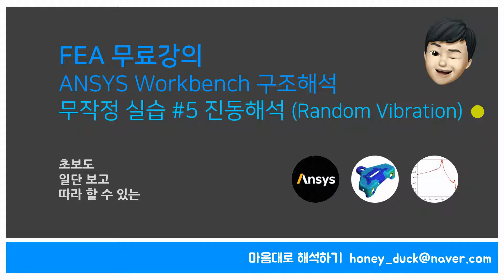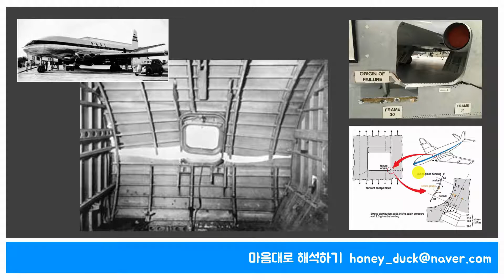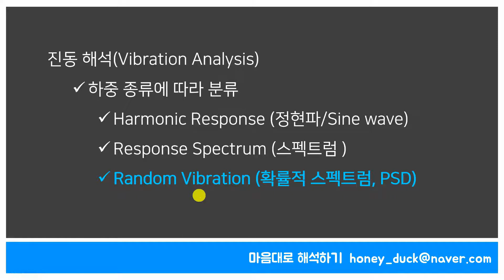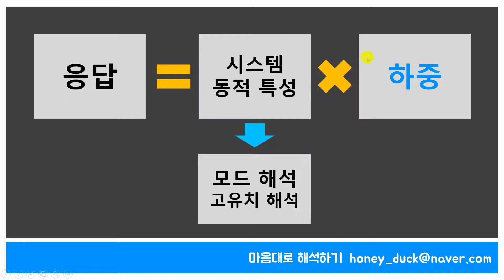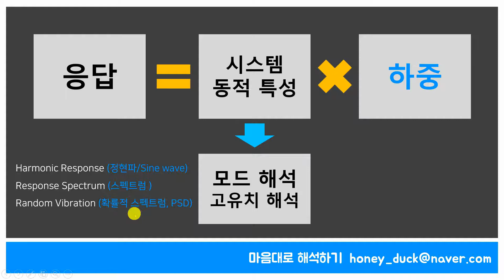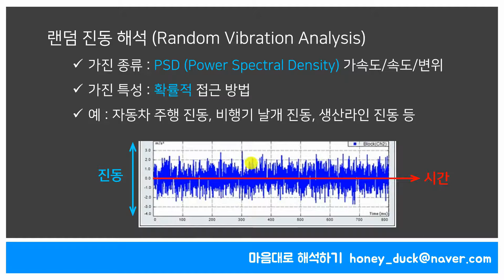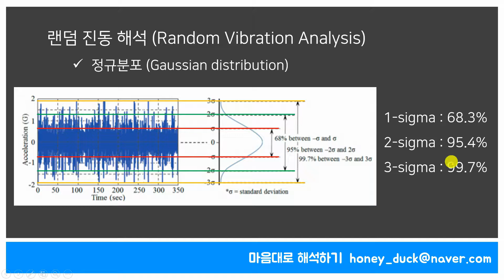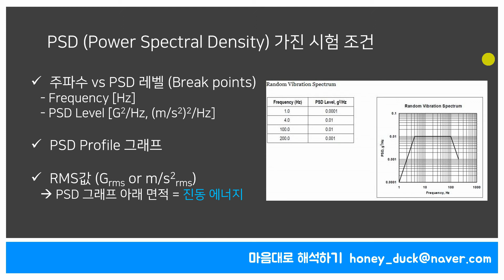[FEA 실습 #5-1] 랜덤 가진 랜덤 진동 해석 1편 / 초보를 위한 ANSYS Workbench / 앤시스, FEM, Random Vibration, PSD, 구조해석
본 영상은 따라하기 시리즈로 '브라켓에 대한 랜덤 진동 해석'에 대한 설명 영상입니다.

랜덤 진동 해석 (Random vibration analysis)에 대해 설명합니다.
과거 비행기 창문 피로 파괴 사례를 통해 진동 해석 필요성에 대해 알아봅니다. 랜덤 가진의 진동 특성에 대해 간략하게 설명하고, 확률 개념과 PSD (Power Spectral Density)를 소개합니다.
Ansys Workbench 따라하기 실습에서는 기존에 실습한 브라켓 모드해석 결과를 이용하여 랜덤 진동해석을 실습합니다. Random vibration에서 필요한 기본적인 세팅을 설명하고, PSD 가진을 추가하여 해석 수행합니다. 이 과정에서 숙지해야할 필수 개념과 팁을 설명합니다.

각 단계별로 아래와 같이 1, 2편으로 나누어 준비되어 있으니 참고하시기 바랍니다.

1편 - 비행기 피로 파괴 사례 소개, 진동 해석 검증이 필요한 이유, 하중 종류에 따른 진동 해석 분류, 랜덤 진동 특성, 정규 분포 이해, PSD 가진 정의
2편 - 모드 해석 주파수 범위 선정, Random vibration setting 방법, PSD 가진 입력, 해석 결과 후처리(변위/응력), Sigma level 별로 결과 확인, 랜덤 진동 해석 시 주의사항

'마음대로 해석하기' 채널에 오신 것을 환영합니다.

자동차, 항공, 전자제품 등 제조 분야의 연구개발에서 널리 사용되는 CAE 엔지니어링 기술 중 구조해석에 사용되는 FEA에 관하여 지식과 노하우를 공유하고자 합니다.
CAE (Computer Aided Engineering) FEA (Finite Element Analysis)

대표적인 FEA 소프트웨어인 ANSYS Workbench를 이용하여 초보자도 쉽게 보고 따라할 수 있도록 강의를 진행합니다.

* 블로그에 오시면 더 많은 정보를 얻으실 수 있습니다.